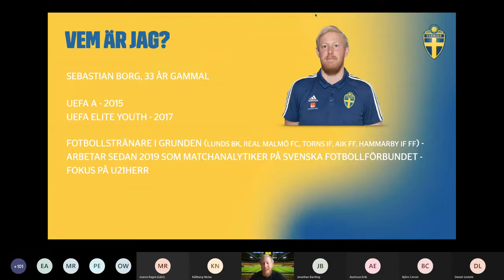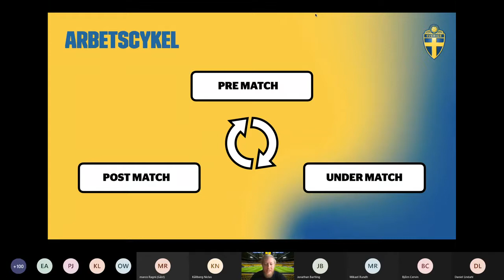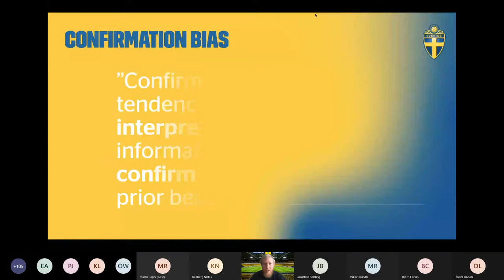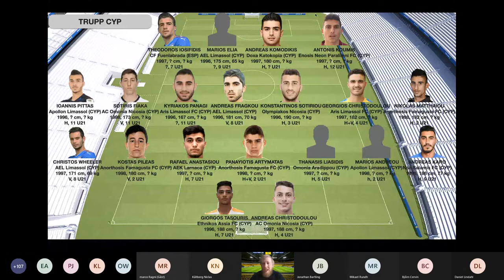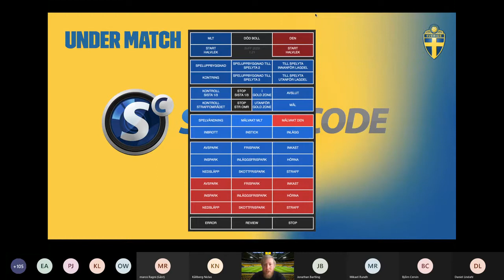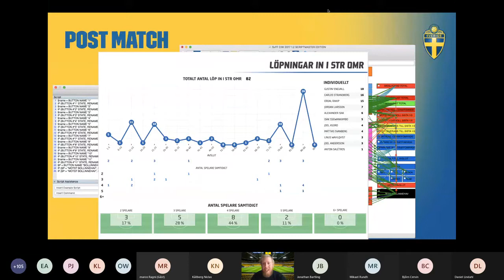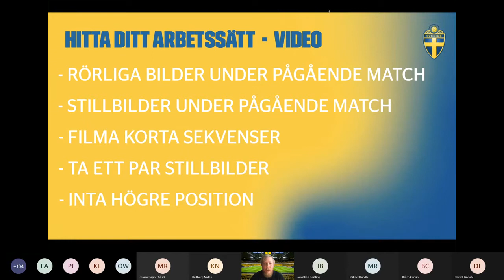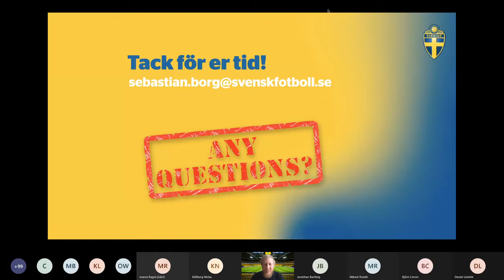Matchanalys - U21 landslaget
Sebastian Borg är sedan 2019 matchanalytiker på Svenska Fotbollförbundet med ansvar för U21Herr. Innan dess har han mångårig erfarenhet av att arbeta som tränare i några av de mest framstående pojkakademierna i Sverige däribland AIK och Hammarby.

Föreläsningen syftar till att ge en inblick i vardagen som matchanalytiker samt arbetet som ligger bakom en spelad landskamp där delar av processerna innan, under och efter match kommer att presenteras.